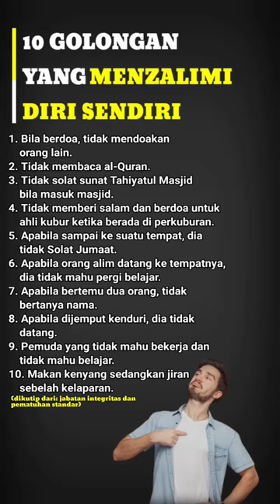orang yang menzolimi dirinya sendiri